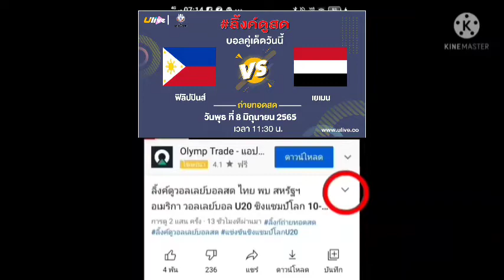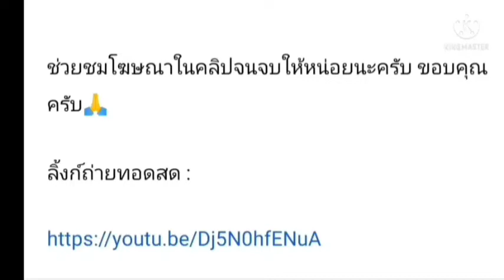ลิ้งค์การถ่ายทอดสด ⏰[11:30 น.] ฟิลิปปินส์ 🇵🇭 VS 🇾🇪 เยเมน พุธที่ 8 มิ.ย. 65 เอเชียน คัพ รอบคัดเลือก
ฟิลิปปินส์ 🇵🇭 VS 🇾🇪 เยเมน
วันพุธที่ 8 มิถุนายน 2565
เอเชียน คัพ รอบคัดเลือก

ลิ้งค์รับชม ถ่ายทอดสด : ⏰[11:30 น.]

กดลิ้งค์สีน้ำเงิน

ฟิลิปปินส์
เยเมน
ฟีฟ่าเดย์
เอเชียน คัพ
รอบคัดเลือก